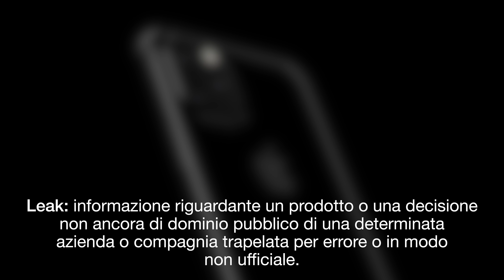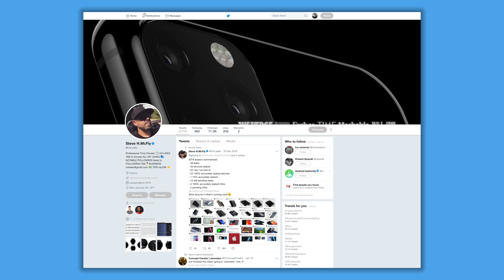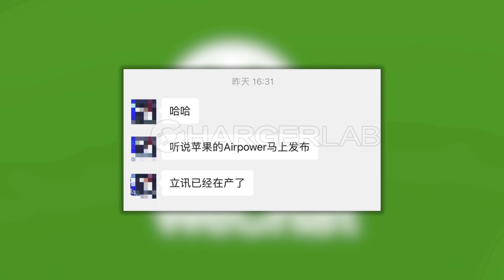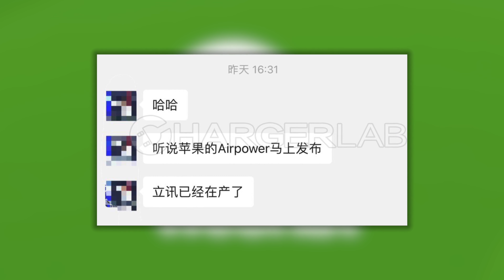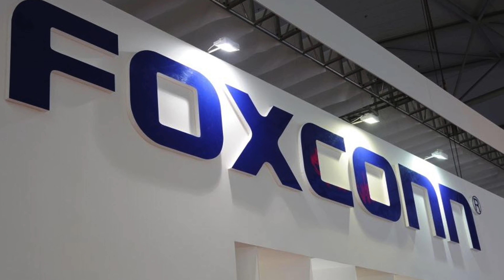QUESTO è il nuovo iPhone XI?!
OnLeaks propone questo concept di iPhone XI & iPhone XI Max. Voi cosa ne pensate?

SOCIALS

Instagram ➜ @blackgeektuto
Facebook ➜ BlackGeekTutorial
Twitter ➜ @blackgeektuto
Periscope ➜ @blackgeektuto